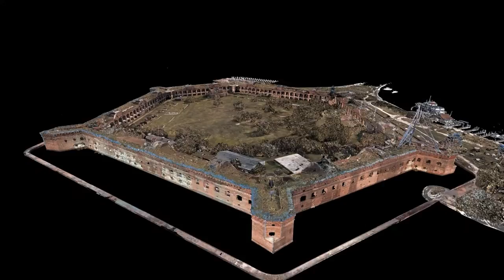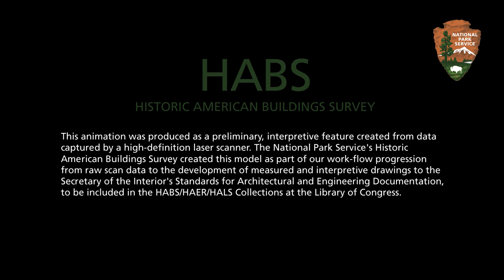Fort Jefferson at Dry Tortugas National Park Point Cloud Animation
Over the past two years Heritage Documentation Programs, NPS, in cooperation with Lord Aeck Sargent (architecture and design firm) and Dry Tortugas National Park, have been documenting Fort Jefferson on Garden Key, off the coast of Florida.

SIGNIFICANCE
During the first half of the 19th century the United States began a chain of defenses from Maine to Texas. The largest link was Fort Jefferson, a hexagonal structure half a mile in perimeter surrounded by a wet moat and counterscarp. It was designed to accommodate 450 guns and a garrison of 1,500 men. Construction, interrupted by the Civil War, the development of the rifled cannon and other factors, was abandoned after 29 years. The fort was never completed. Dry Tortugas National Park is one of the most remote parks under the care of the National Park Service in the country.

ANIMATION CREDIT
HDP Architects Paul Davidson and Daniel DeSousa laser scanned the historic fortress, and Paul Davidson produced the fly-through animation of the point cloud that was generated with a high-definition laser scanner.

See the HABS documentation of historic Fort Jefferson (HABS FL-44) in The Library of Congress